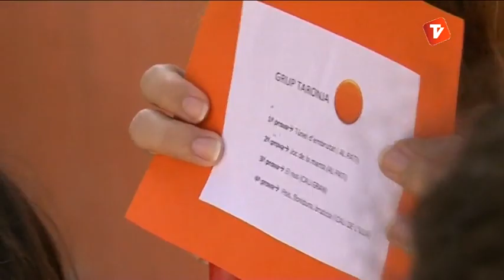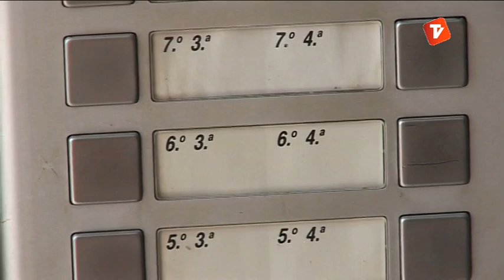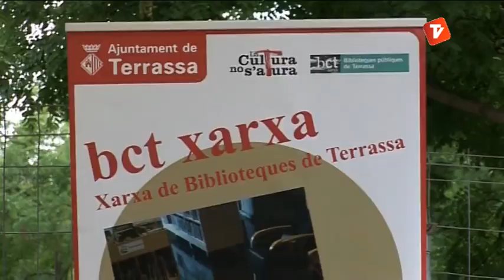Noticies Tarda 25-06-2013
Notícies Tarda d'aquest dimarts 25 de juny presentat per la Laura Contreras.